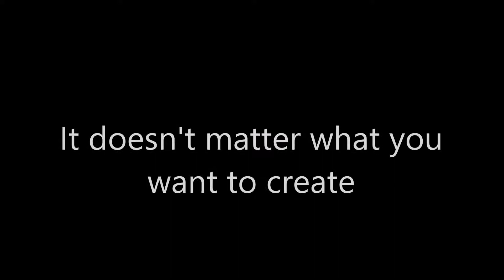Who wants to make a surprise for a anime lover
Who wants to make something for Bijuu Mike??